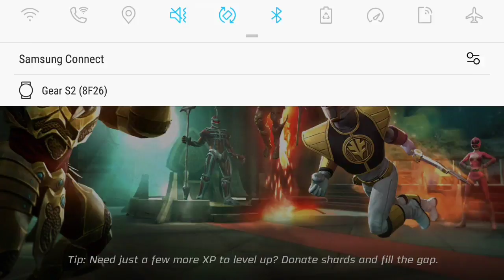Power rangers legacy wars(31)